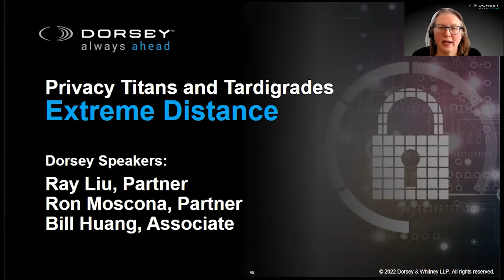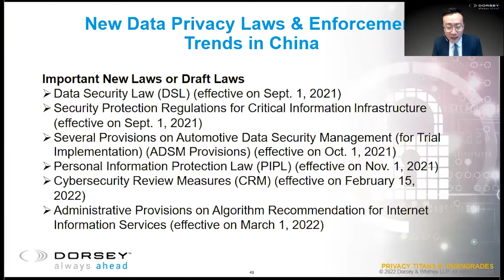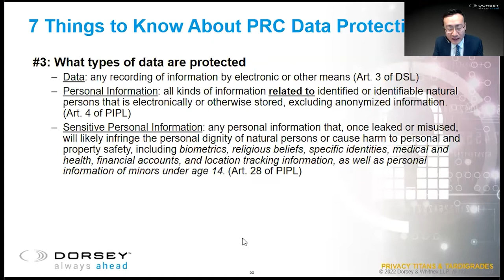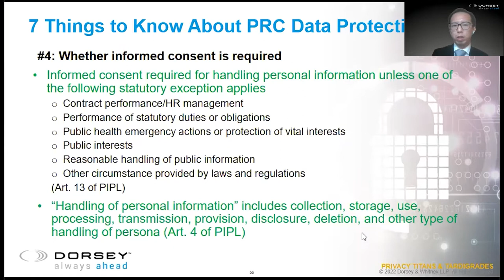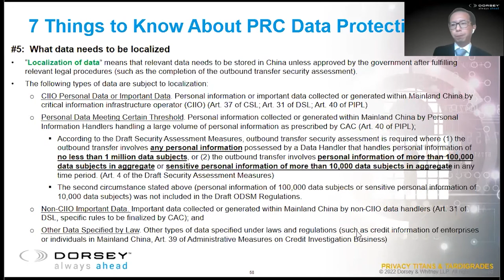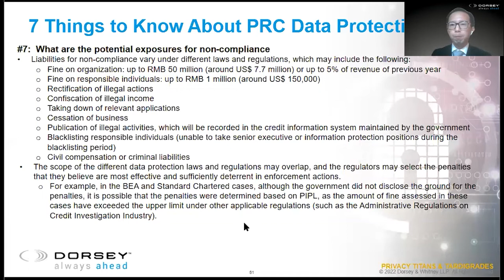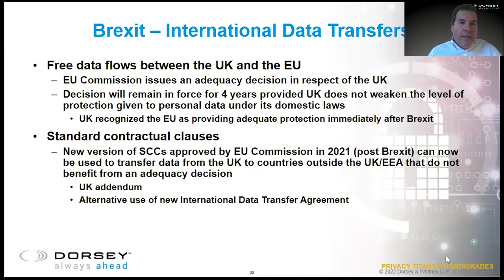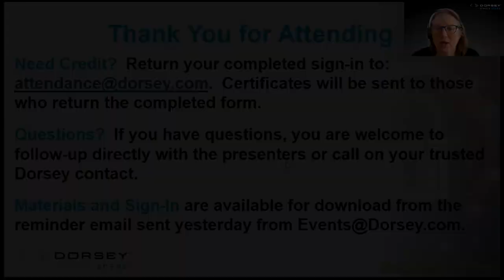Privacy Titans and Tardigrades: Session 2: Extreme Distance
Privacy Titans and Tardigrades

You know how people talk about GDPR now? They’ll soon be discussing China’s new comprehensive privacy law PIPL and China’s other new laws and regulations in the same way. Come hear about the new Chinese legal requirements that took effect in late 2021 and their potentially severe penalties. We’ll also discuss GDPR updates, including the new standard contractual clauses, privacy and cybersecurity in the U.K. post-Brexit, including the new international data transfer addendum, and data localization trends.

Presenters:
Ray Liu, Partner, Dorsey & Whitney LLP
Ron Moscona, Partner, Dorsey & Whitney LLP
Yan (Bill) Huang, Associate, Dorsey & Whitney LLP